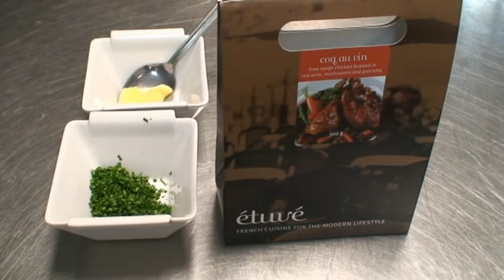Coq au Vin recipe - Chef Ben Cote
A short recipe for coq au vin, using the Etuve sousvide product.